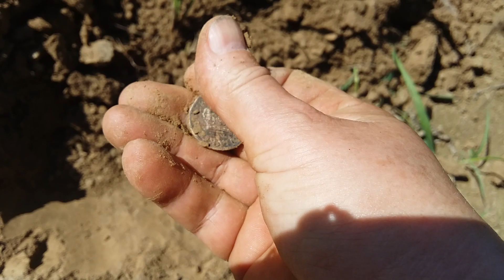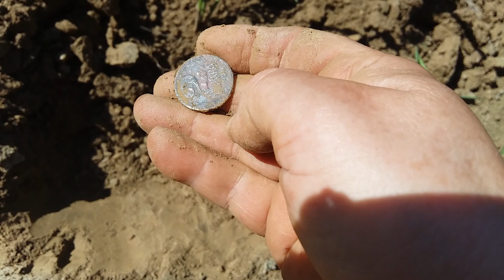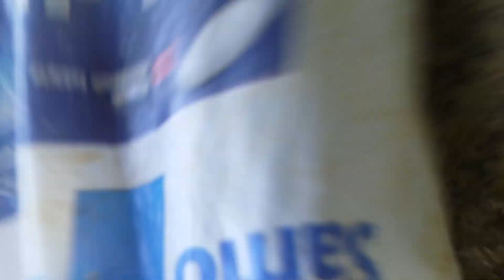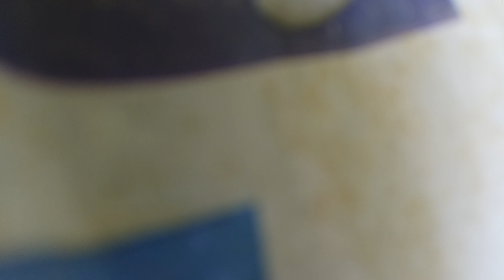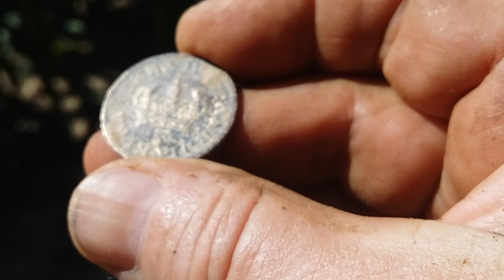Metal detekting - Danas novčić od 1938 i stari sjekač #334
Pravo ljetno vrijeme, pronađen novčić Kraljevina Jugoslavija od 2 dinara iz 1938 god. Ima i drugih zanimljivih nalaza. Hvala na gledanju i lijep pozdrav iz Hrvatske!:)